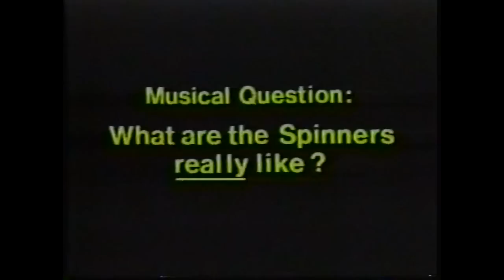The Spinners talk with black (african american) youth - 1976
Here are The Spinners talking to young black (african american) Chicago youths from Chicago about the issues in their community and how it was for them growing up.

The Spinners rate as one of the most fantastic groups along with The Temptations, The Four Tops, The Dramatics, The OJays, The Stylistics, The Whispers, The Intruders, Harold Melvin and The Blue Notes, and The Delfonics. They were apart of the golden age of classic soul groups who mesmirized us with their dances, energy, and love songs.

It's Ashame, Rubberband Man, Mighty Love, Could It Be I'm Falling In Love, I'll Be Around, Mighty Love, One of a kind Love Affair, Ghetto Child, Sadie, How Could I Let You Get Away, Then Came You, Games People Play, Love Don't Love NoBody, were among their biggest hits, making them the premier group of the 70's.